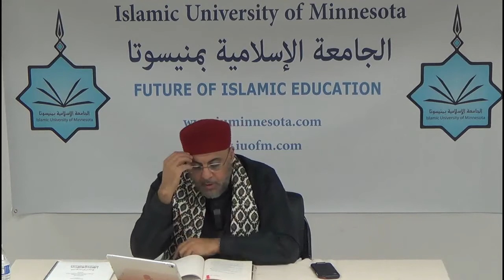Ulum Al-Quran - The sciences of Quran 1 - Sh Jamel Ben Ameur